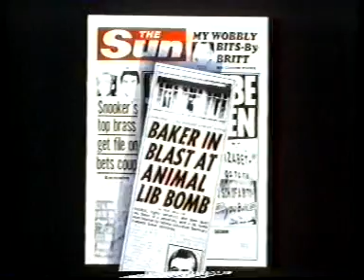Roots Of The A.L.F..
This video(as the title suggests) briefly explains the root of the ALF direct action movement,the actions that make it & the individuals that once(or still do)comprise of it .

Plus an appearance by Morrissey: handing out leaflets-in one of his videos- "drug".

p.s.

The video doesn't reach the last 2 seconds-it halts.